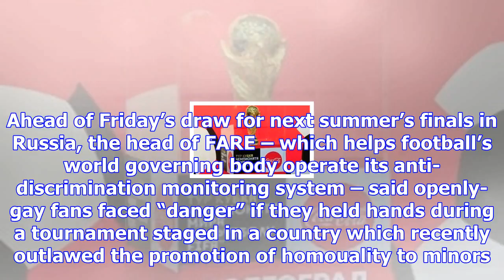Fifa told it is 'critical' homophobia is made an offence before 2018 world cup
Fifa’s official anti-discrimination partner has warned it is “critical” homophobia is added as an of...